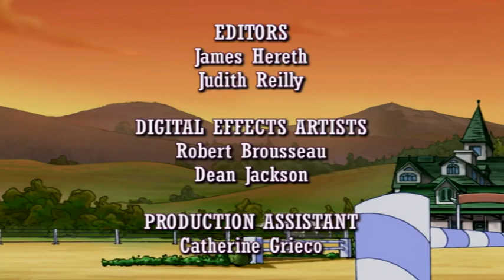Horseland em Português Brasil: Episódio 202